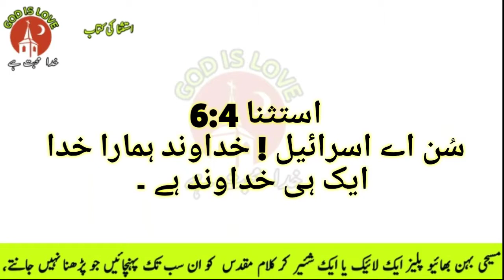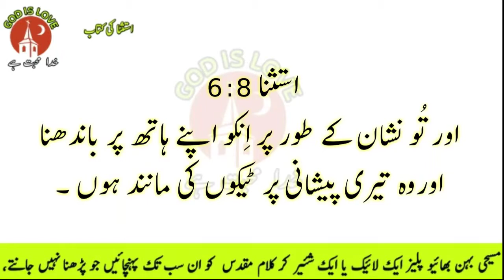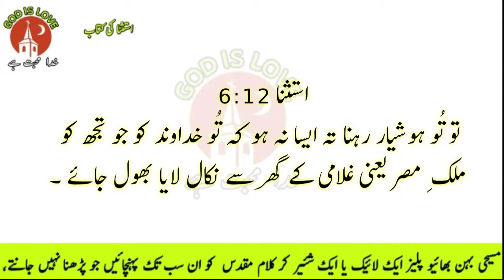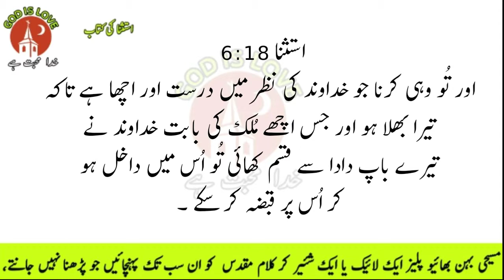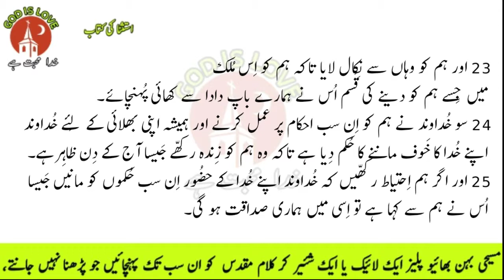Urdu Bible | Deuteronomy Chapter 6| Online Hindi Bible Study | Bible Muqaddas |6 استثناء باب,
مسیح یسوع میں میرے تمام  بھائیوں  اور بہنوں کو میری طرف سے سلام قبول ہو  میں یہاں روز کلام مقدس میں سے ایک چیپٹر ضرور اپلوڈ کرتا ہوں گزارش یہ ہے کہ پلیز وڈیو کو دیکھیں اور دوسروں کے ساتھ شئیر کیجئے خدا آپ کو اپنے کلام کے وسیلے سے ڈھیروں برکات عطا فرمائے آمین